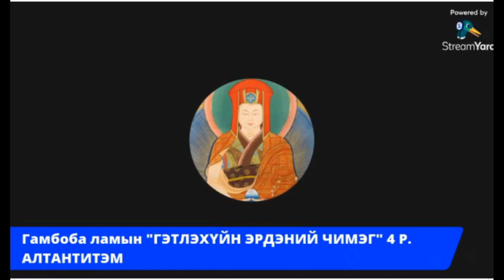ГАМБОБА ЛАМ-ын "ГЭТЭЛХҮЙН ЭРДЭНИЙН ЧИМЭГ.4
ГАМБОБА ЛАМ-ын  "ГЭТЭЛХҮЙН ЭРДЭНИЙН ЧИМЭГ" 4 Р. АЛТАНТИТЭМ ЛАМ БАГШ.06-09-2021